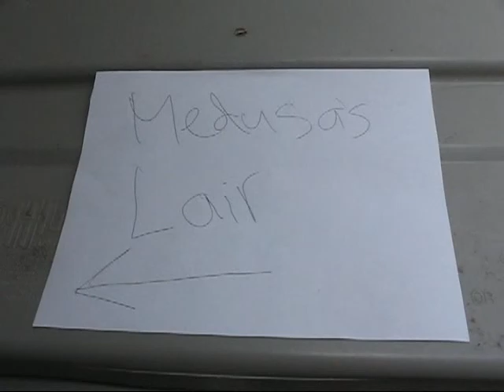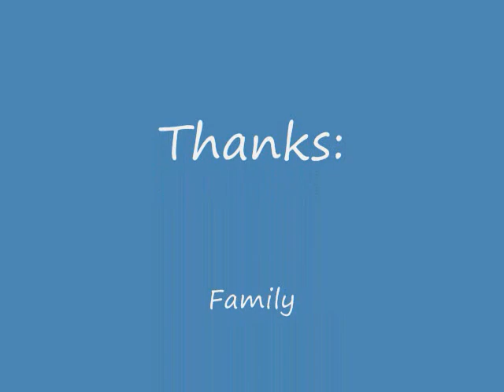Perseus and Medusa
Perseus